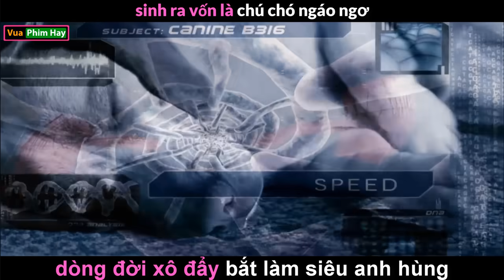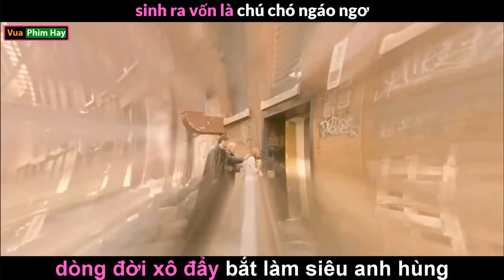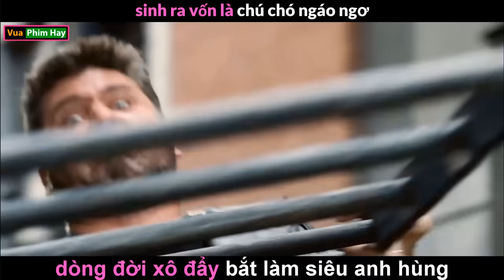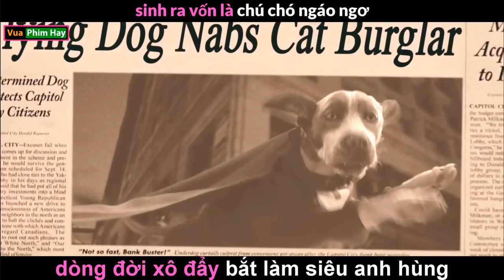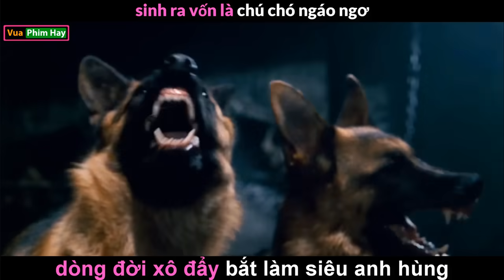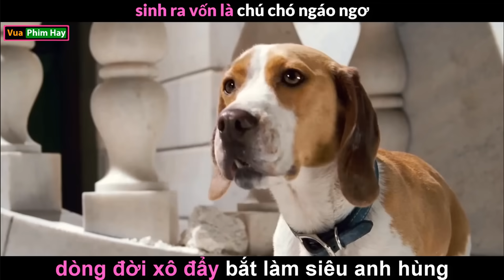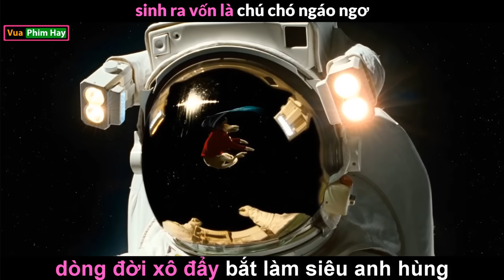Chú Chó ngốc nghếch Giải Cứu thế giới - review phim Siêu Khuyển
tóm tắt phim underdog .
review phim siêu khuyển .
tóm tắt phim siêu khuyển .
review phim underdog .
review phim hay 2022 .
phim moi .
phim hoạt hình .
phim mới; phim lẻ .